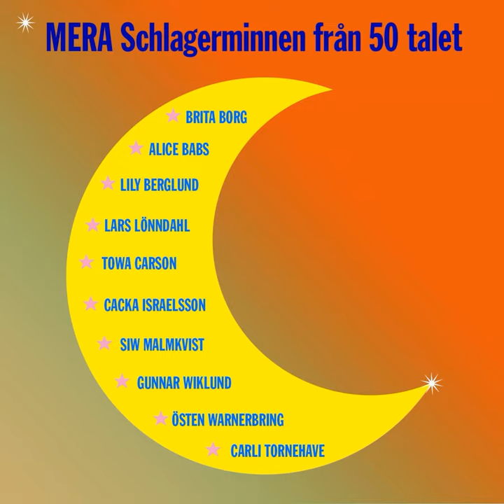Här är den sköna sommaren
Här är den sköna sommaren · Evert Taube

Mera Schlagerminnen från 50-talet

Music  Publisher: Gerhrmans Musikförlag
Composer: Evert Taube